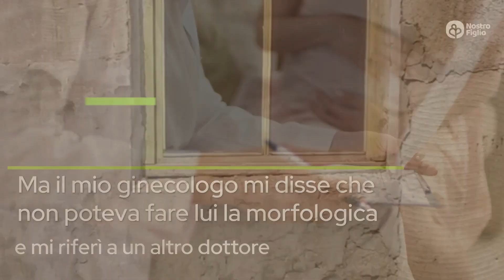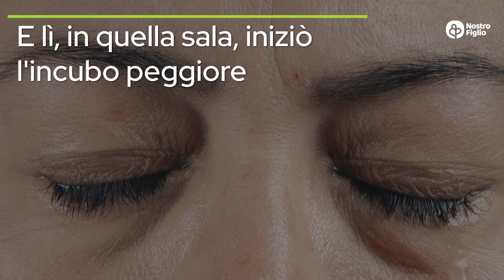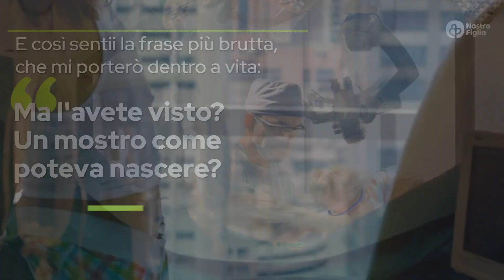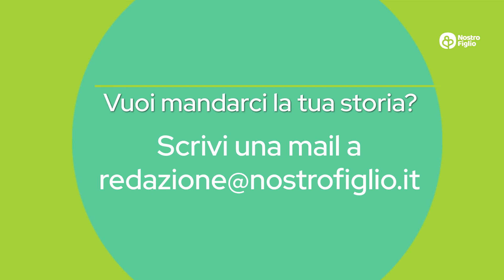Ho subito violenza ostetrica dopo aver perso tutto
Ho subito violenza ostetrica dopo aver perso tutto - Una storia vera raccontata da una mamma

"Vi racconto la mia triste storia. Ho dovuto partorire mio figlio, purtroppo già senza vita, al quinto mese. E ho dovuto subire l'incompetenza dei medici e le violenze psicologiche da parte delle ostetriche. Vi racconto il dolore dell'anima e del corpo tra la disperazione e la cattiveria di medici e ostetriche."
La storia vera raccontata da una mamma in questo video.

★ RIMANI IN CONTATTO CON NOSTROFIGLIO E PIANETAMAMMA

Nostrofiglio e PianetaMamma accompagnano le mamme dal momento della gravidanza fino alla crescita e lo sviluppo del bambino. Guide e approfondimenti degli esperti su ogni aspetto della maternità e della vita con i figli.